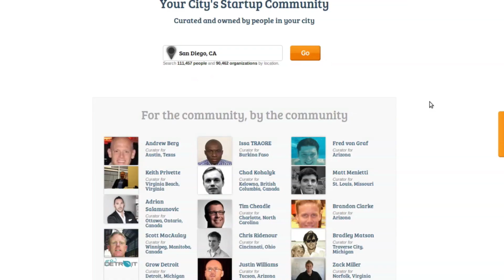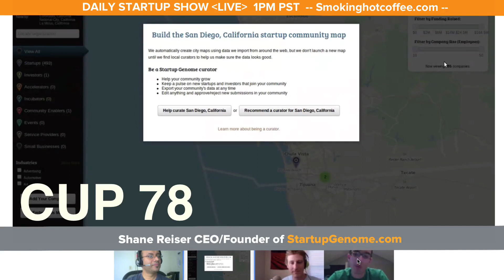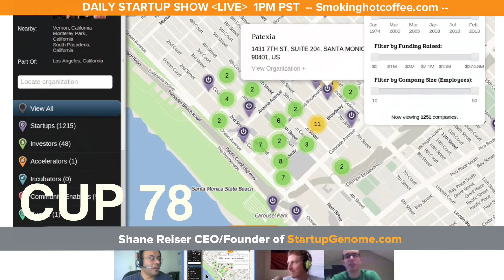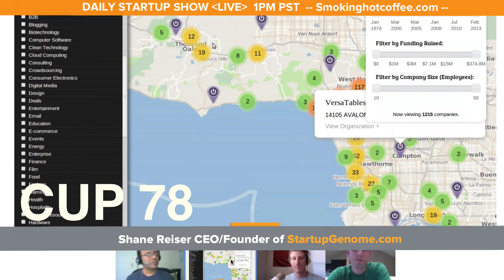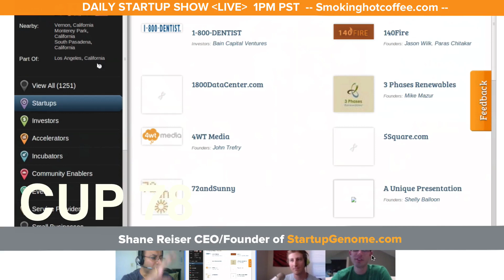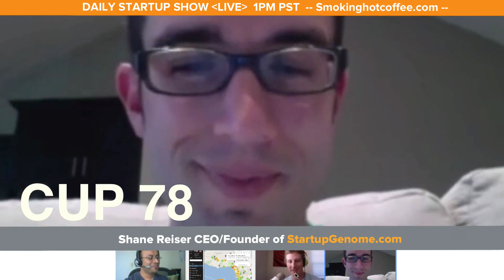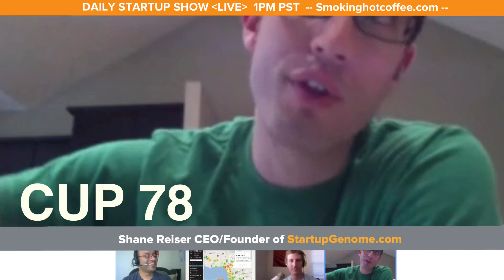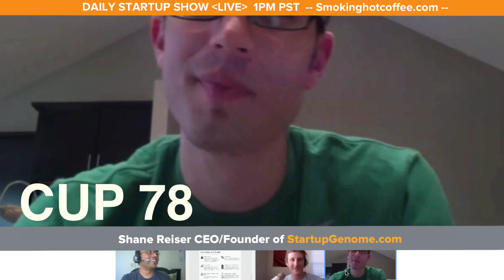Armed with $50K in seed capital Shane from StartupGenome is mapping innovation around the world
Today we are pleased to chat with Shane Reiser from StartupGenome.com and Startup Weekend.